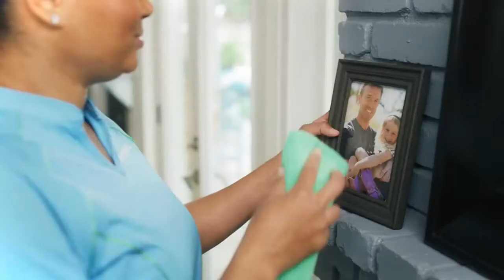Art Of Healthy Living "No Copyright" HD 4K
Download free and safe No Copyright Videos for YouTube, Instagram & all social media ❤️

Resolution 1280px x 720px (HD)
Duration 1:00

✓ To Download This Video For Your Own Use Please click SHARE EMAIL Above To